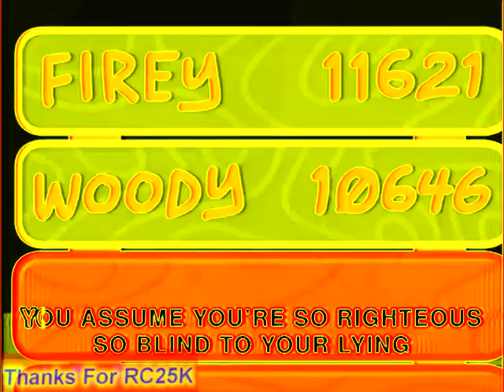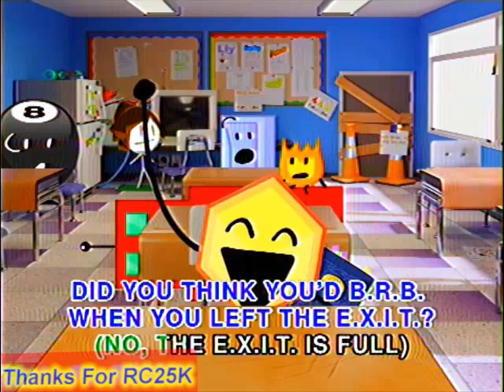Preview 2 80's Remix: Message To Loser (Battle For B.F.D.I/Dream Island) (SPECIAL VIDEO FOR MY 25K)